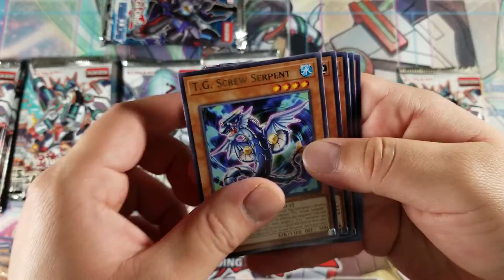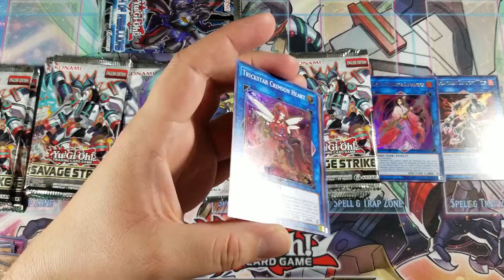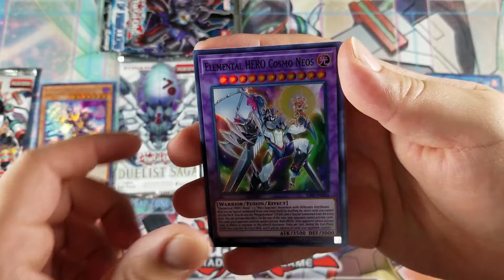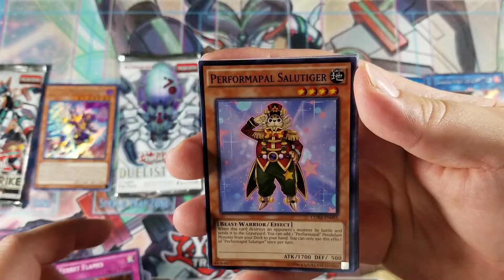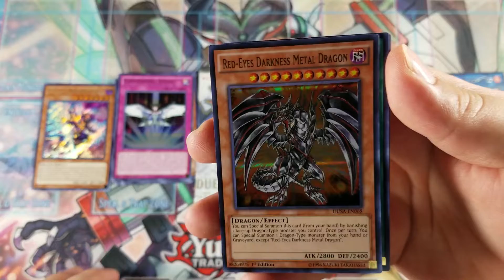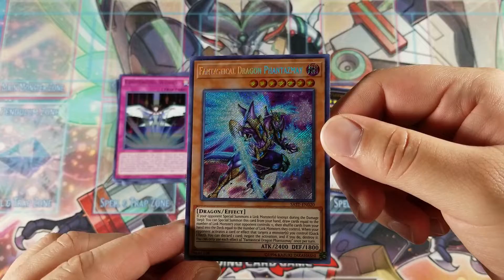Yu-Gi-Oh! Duelist Saga & Savage Strike + Bonus | 18 Packs!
Duelist Saga & Savage Strike Special Edition - Can we pull Thanos Dragon? Like always, I appreciate the support from everyone of you.